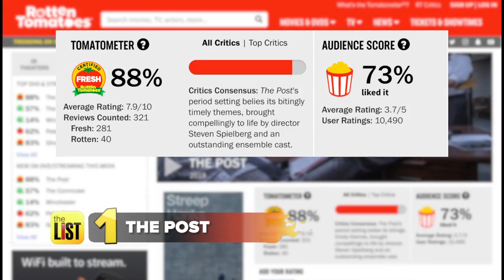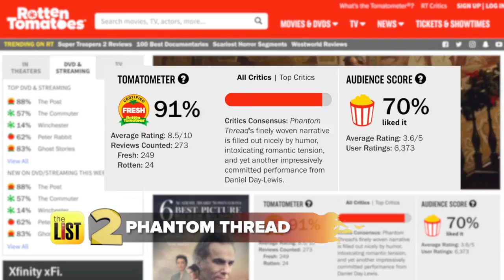4 Rotten Tomatoes-Certified Movies You Can Now Rent Home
Good movies in theaters become great movies you can rent from home! We have some that are now available for your viewing pleasure, and they're Rotten Tomatoes certified. Rentable entertainment, on the Hot List.